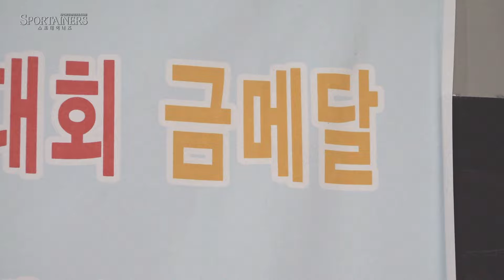"올림픽 금메달이 꿈입니다." 소년체전 복싱 밴텀급 우승자 강대호 선수 인터뷰ㅣ2024년 8월 25일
[청주=스포테이너즈] 지난 23일, 충북 청주시에 위치한 팀몬스터복싱체육관에서 만난 강대호(서원중학교 3학년)는 주니어 국가대표 선발전을 앞두고 굵은 땀방울을 흘리고 있었다. 강대호는 지난 5월 열린 제53회 전국소년체육대회에서 충북 대표로 출전해 금메달을 목에 걸며 주목받은 유망주다.

  강대호는 아웃파이터 스타일로, 빠른 발놀림과 정확한 펀치를 바탕으로 상대를 제압하는 데 강점을 보이고 있다. 그의 형인 강동호(서원대) 역시 충북체고 시절 전국체전 라이트플라이급에서 우승을 차지한 바 있어, 강대호에게는 형이자 롤모델로서 큰 영향을 미치고 있다.

"형은 책임감이 강하고, 운동할 때 가장 멋진 선수"라며 강대호는 형에 대한 존경심을 드러냈다.

  현재 강대호는 오는 12월 주니어 국가대표 선발전을 준비하며 맹훈련에 매진하고 있다. 그의 목표는 단순히 국가대표로 선발되는 것에 그치지 않는다. "모두에게 존경받는 선수가 되어 올림픽에서 메달을 따는 것이 제 꿈입니다."라는 그의 말에서 강한 의지를 엿볼 수 있었다.

  강대호의 앞으로의 성장이 기대되는 가운데, 팀몬스터복싱체육관 지웰시티점의 문성욱 관장은 "기본기와 체력이 좋아서 스텝을 많이 뛰고, 스텝을 많이 뛰는 만큼 상대방의 타이밍을 잘 잡아서 상대하기 까다로운 선수로 장래가 기대되는 선수입니다."라고 밝혔다.

  강대호가 주니어 국가대표 선발전에서 어떤 성과를 거둘지, 그의 행보에 많은 관심이 쏠리고 있다.

촬영 및 편집 : 고초록 기자 (스포테이너즈)